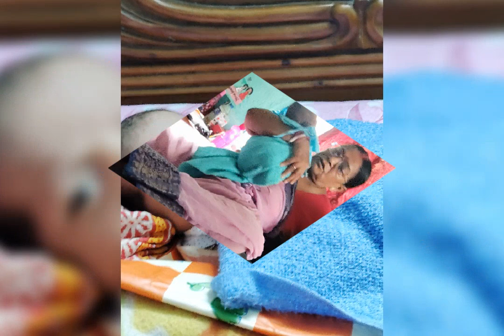MY SON SOURAJIT# NEW BORN BABY ❤️# SHREEJITA'S BROTHER🥰